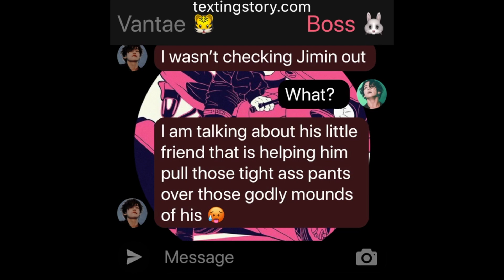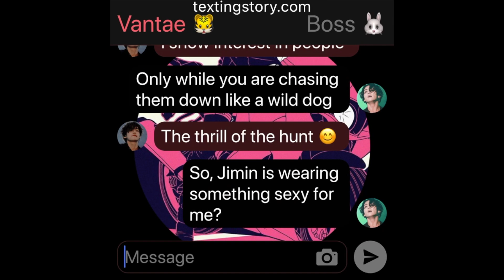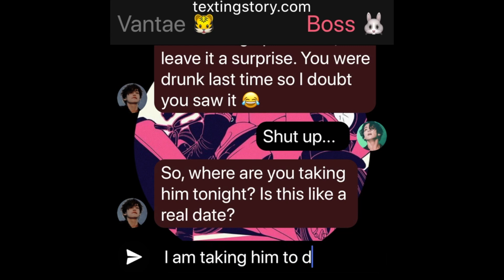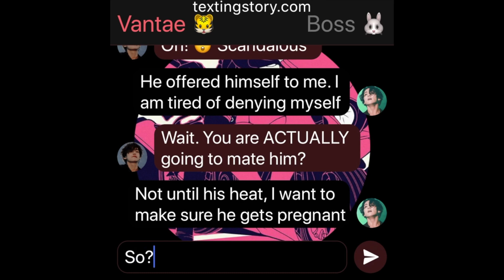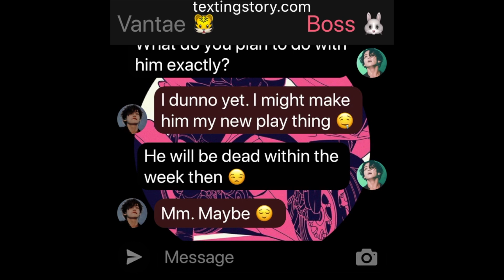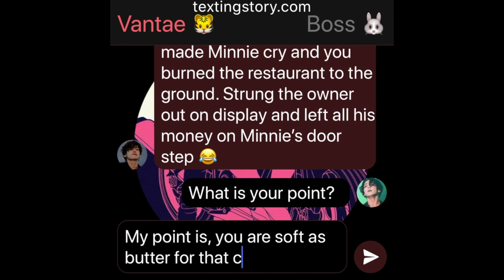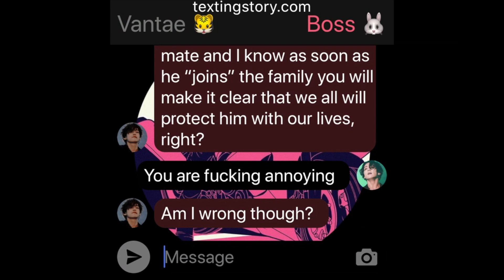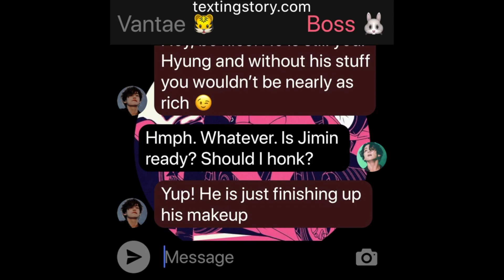ParadiseLost: Jikook Texting Story EP7 "Loyalty"